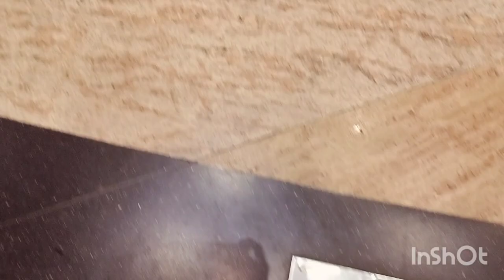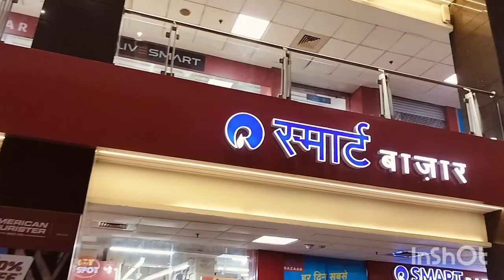Indian housewife evening to next morning vlog..